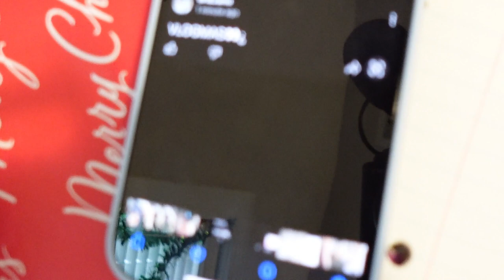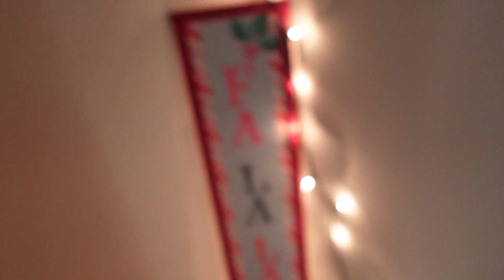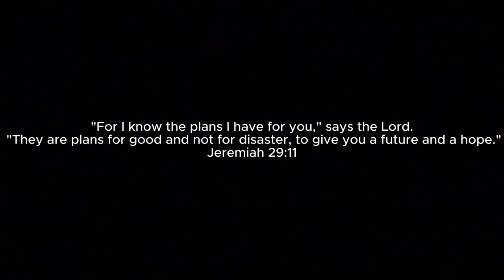VLOGMAS DAY 2: TRYING EGGNOG FOR THE FIRST TIME!!!!